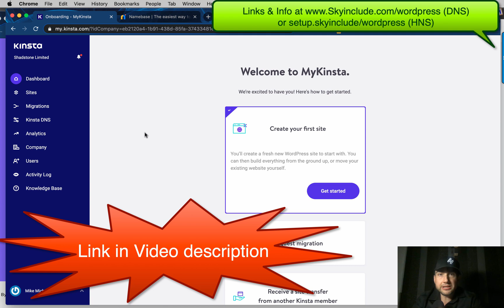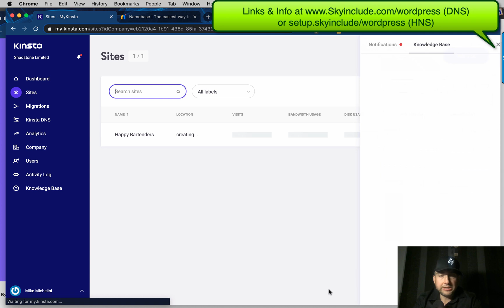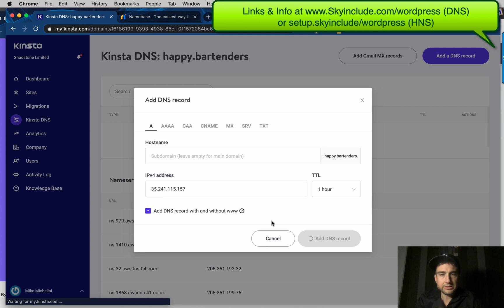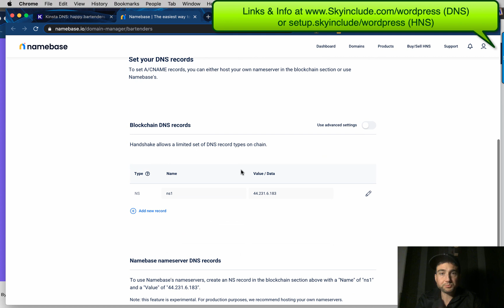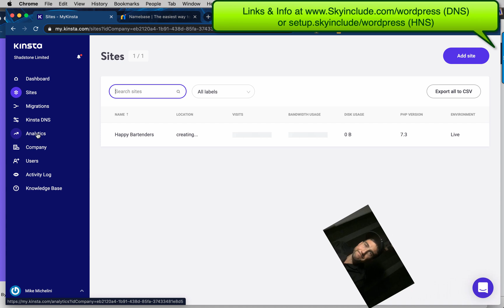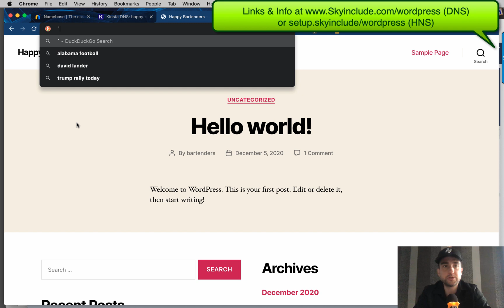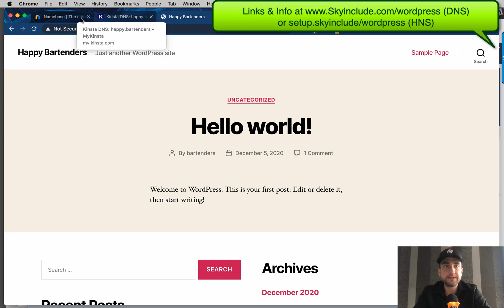Using Wordpress on a Handshake (HNS) Website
Shoutout to Mark Smith at Nakesake domains for making the text tutorial you can read it